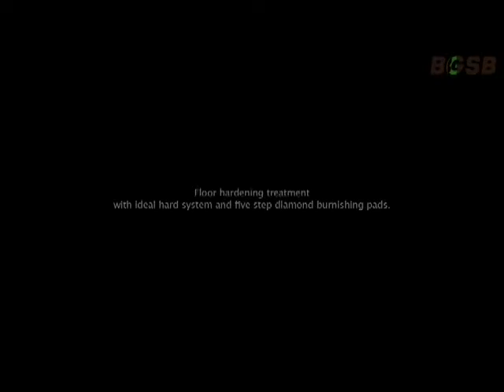Concrete Floor Densification Video by BGSB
A spectacular video shot by BGSB team to show and explain the Lithium silicate based hardening system for concrete floors. This system helps to make concrete floors harder, dust-free and glossy. Don't forget to leave your feedback in comments section, it will help us to improve.